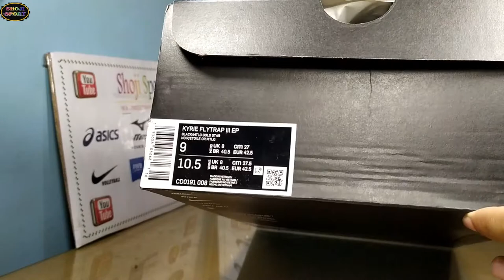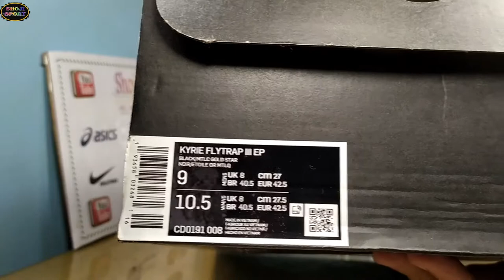30 Nike Kyrie Flytrap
Sepatu Basket Nike Kyrie Ftrap 3 Original Made in vietnam,
Dapatkan Produk Ini Di toko Kami Dengan mengklik Tautan Di Bawah.

Dukung Terus Channel Kami Supaya Lebih berkembang,

Visit My Medsos :
🎵 Track Info: Title: Waterfall Artist: Vendredi Genre: Dance & Electronic Mood: Dark